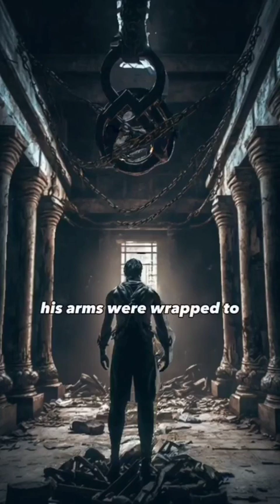The man who met Dajjal